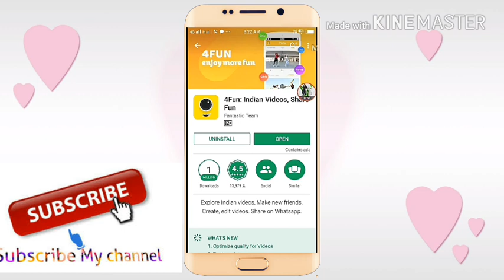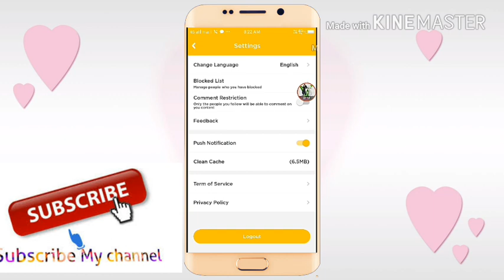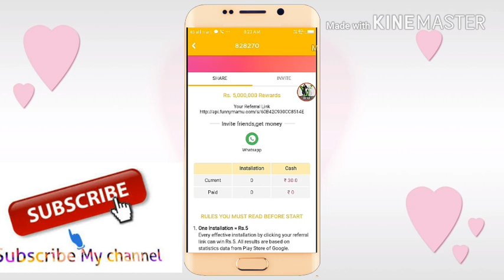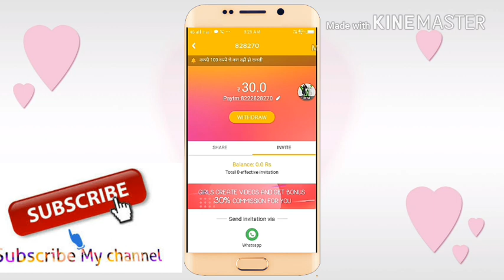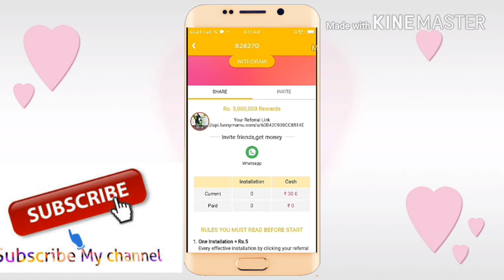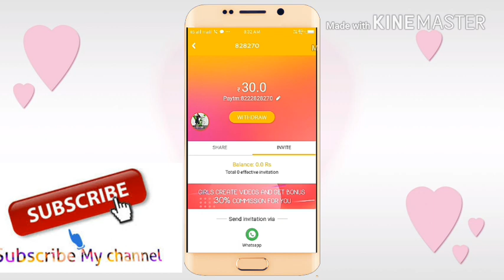4fun App se paise Kaise kamaye